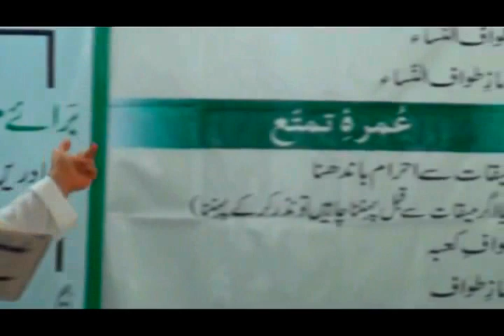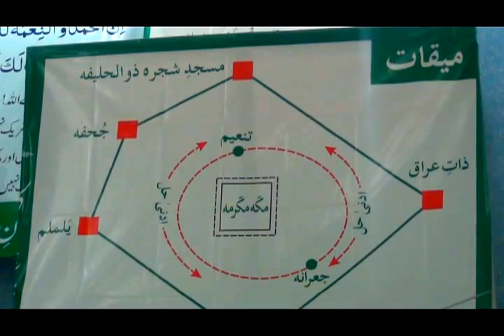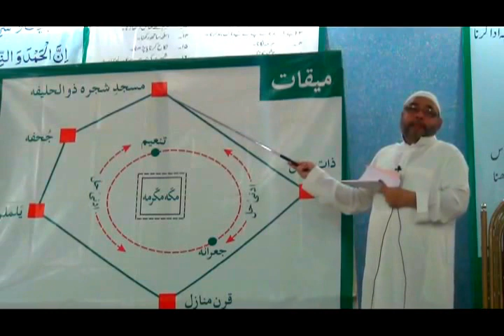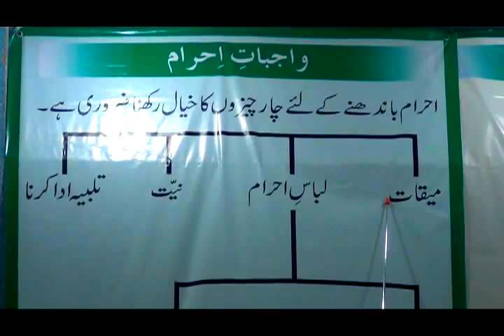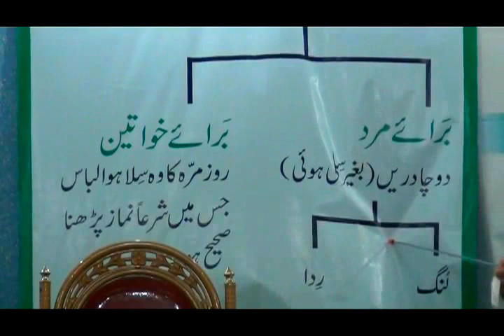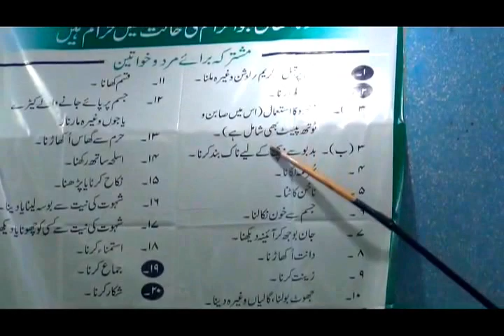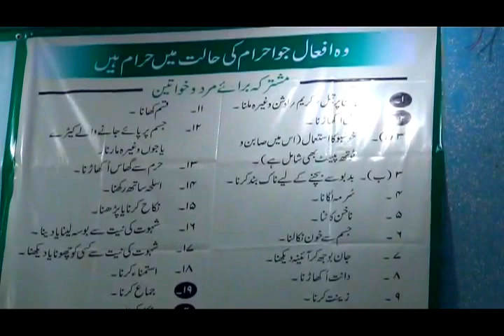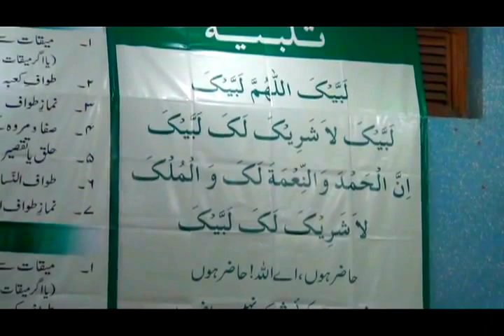Hajj Training Classes (2012) - Maulana Sadiq Hasan - 15th Sep 2012 (Class 2 - Part 1)